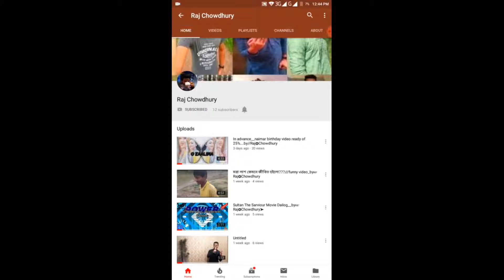Taki..Taki full video song→2019➤by☞®✪©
POWER➤Multimedia→Production◑Present